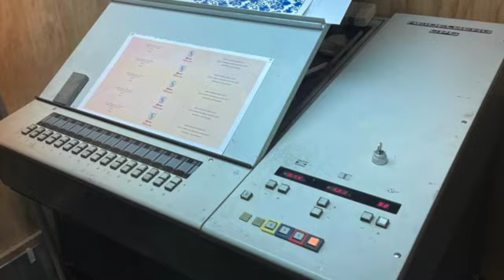Offset Press Heidelberg GTO V 52 | Impresora Offset Heidelberg GTO V 52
Offset Press Heidelberg GTO V 52 - Features: Single Sheet Feeder, Sheet Decurler, Double sheet detector, Weko powder spray, Low pile delivery, Alcolor Dampening, Bacher pin register on clamps, IR Dryer, Royse Refrigerated Recirculator, Quick action plate clamps, 11000 sph.

Impresora Offset Heidelberg GTO V 52 - Especificaciones Técnicas: Alimentador de Hojas Sueltas, Enderezador de Pliegos, Detector de doble hoja electrónico, Sistema de Polvo Weko, Pila de Salida Baja, Humectación Alcolor, Pines de registro Bacher en las mordazas, Secador Infrarrojo, Recirculador refrigerado de fuente Royse, Mordazas de acción rápida, 11000 Impresiones por hora.